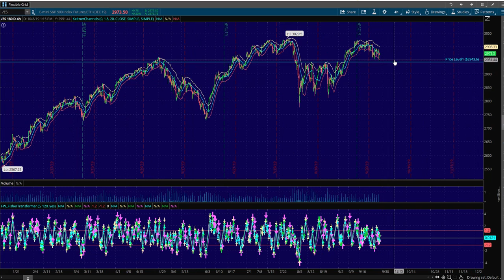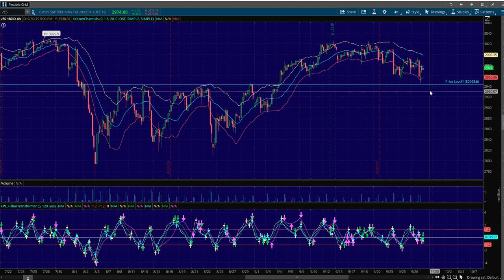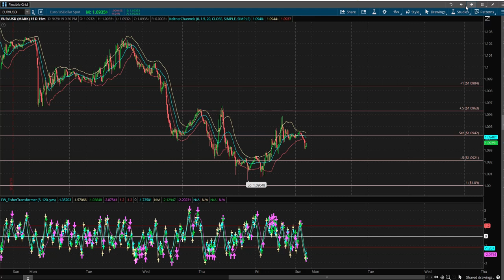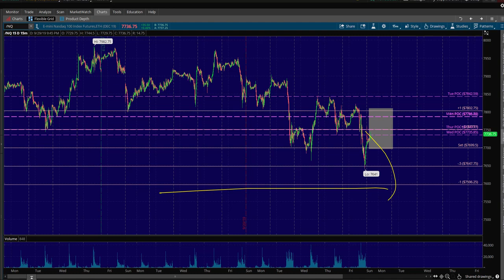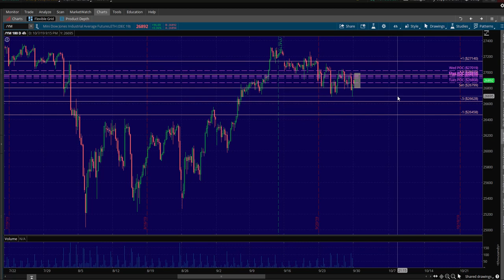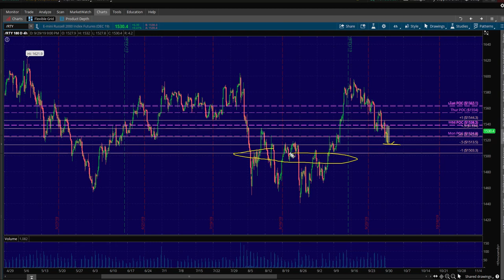BTG 9/30/19 Trade Plan - NADEX, Futures, Forex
We set out in 2014 to make the highest value, lowest cost
online stock market trading school.

We now have over 5,000 students and counting and we can't wait to
help you in your trading journey!

Which Of These Best Describes You?

1. I'm fairly new to NADEX and trading in general and looking for a free resource to help me get started.

2.  I've been trading NADEX, Futures and/or Forex for a little while and am finally ready to learn sound strategies and connect with other traders.

3. I'm an intermediate to advanced trader and I'm ready for the next level in charting techniques.

4. I have no time to "day trade" yet I still want to take advantage of stock market moves and grow my money and would like to receive trading alerts.